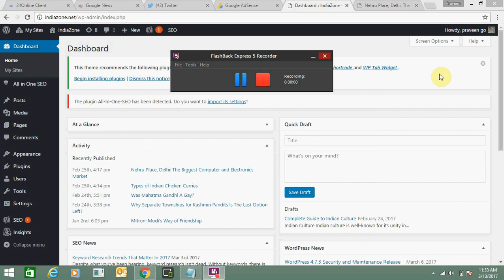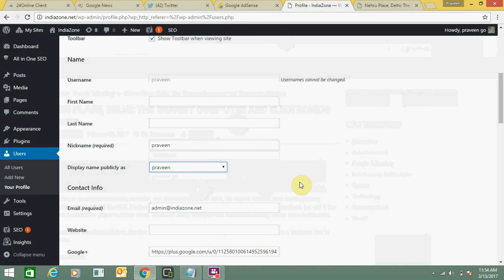How To Change Display Name of Author In WordPress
If it is showing 'Admin' instead of your name in your WordPress blog, you can change it. In this video, I am showing you steps to change the author name and display your nick name. I have also showed how you add about the author information in biography.